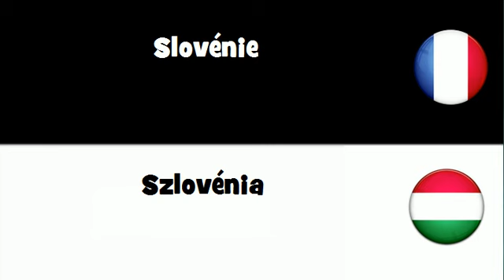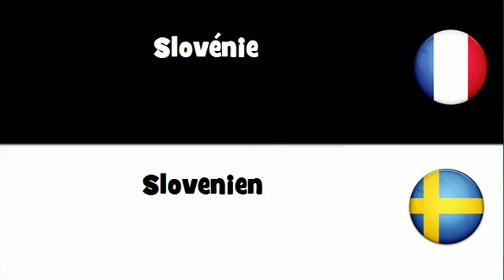VOCABULAIRE EN 20 LANGUES = Slovénie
frenchwithvincent VOCABULAIRE EN 20 LANGUES = Slovénie